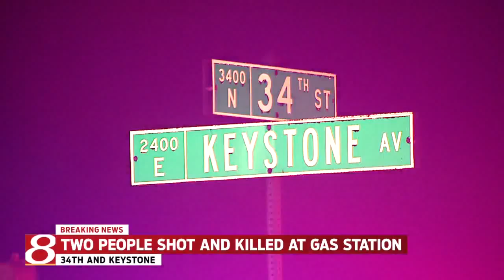2 dead after east side shooting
2 dead after east side shooting